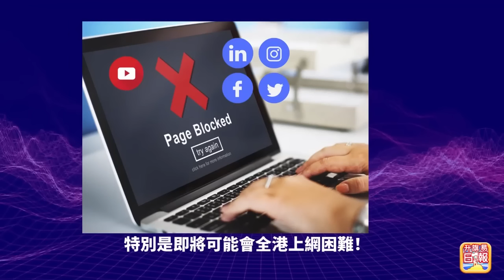11.5【早晨財經】 主持 : 杜森 道指收彈401點 中概股升8.82%! 恒指升821點全周升8%夜期再彈! 馬斯克指Twitter易主後廣告收入大跌!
11.5【早晨財經】 主持 : 杜森

道指收彈401點 中概股升8.82%!  恒指升821點全周升8%夜期再彈!  馬斯克指Twitter易主後廣告收入大跌!